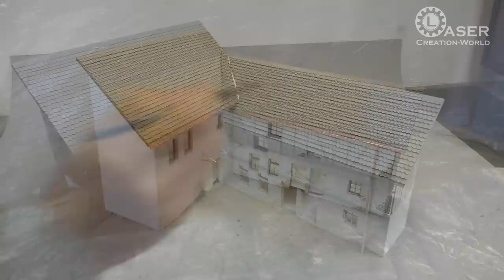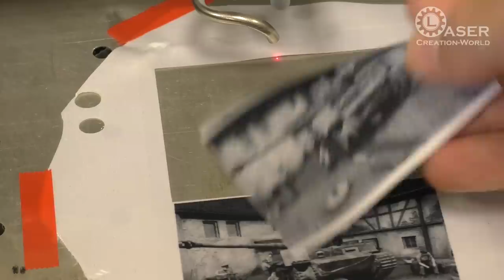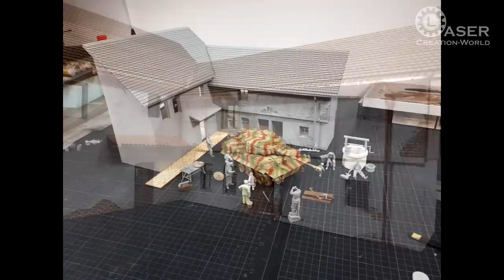Diorama Tiger 1 Panzerkampfwagen VI scale 1:35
►3D Dateien Download zum Selbstdrucken / 3D files download for printing yourself

► Wellblech selber bauen Wellblech Set / Build corrugated iron yourself Corrugated iron set

► Fassschablonen-Set (Fässer selber biegen) / Barrel template set (bend barrels yourself)

Offizielle Partner / Werbung